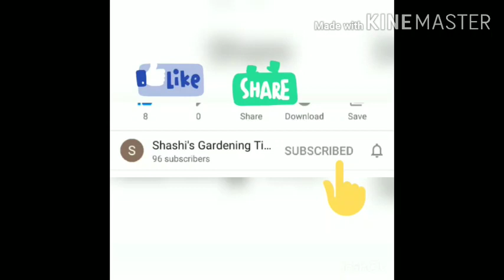క్యారెట్ నీ ఇలా కూడా పెంచవచ్చు? /How to grow carrots by cutting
This video is about carrots grown by cutting.